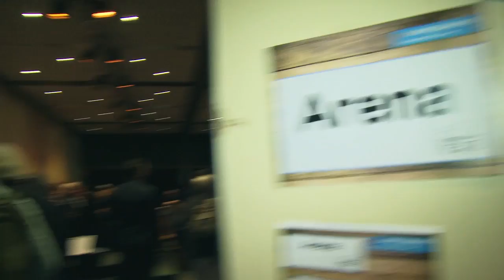Aftermovie NL Sportconventie 15 mei 2017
Op 15 mei vond op Nationaal Sportcentrum Papendal de NL Sportconventie plaats. Bekijk hier een impressie.